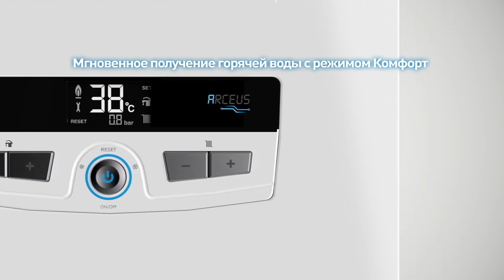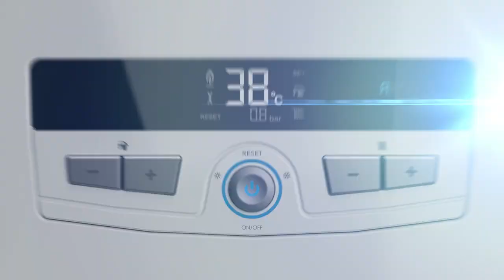ECA ARCEUS ELEKTRİKLİ KOMBİ